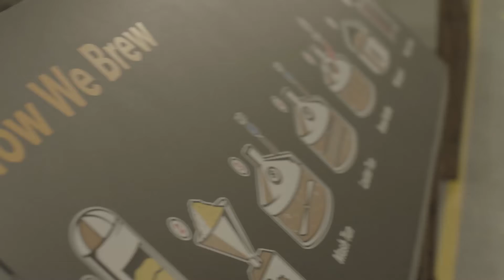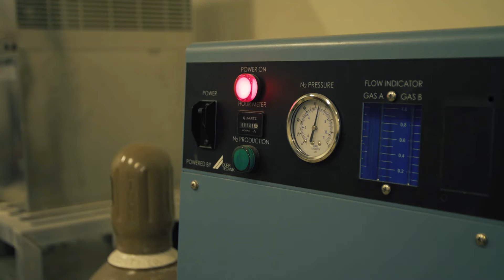AC Beverage Why Choose Us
AC Beverage is the leading beverage dispense and custom bar and brew pub service company in the country. Here Guinness Brewery in the U.S. talks about why they chose AC Beverage to run lines, install bars and service their equipment.